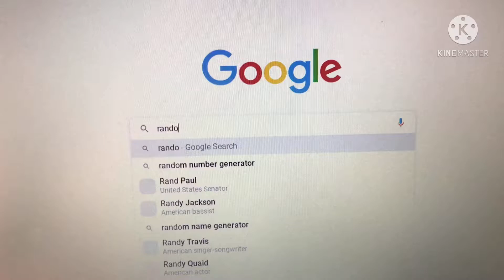Himari’s art raffle winners